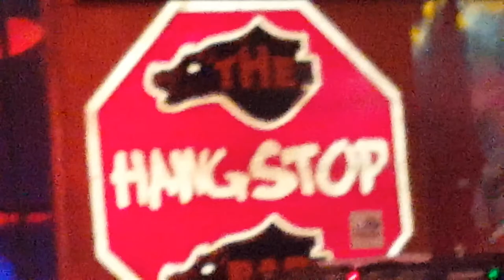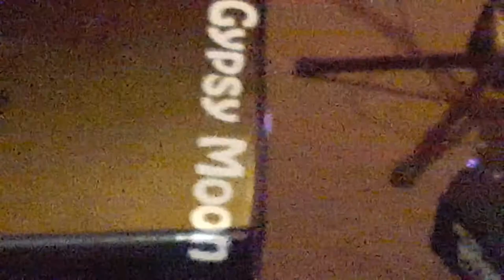Gypsy Moon - "War Pigs"